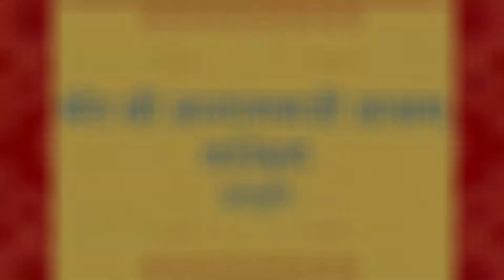भव्य हरिनाम संकीर्तन यात्रा ll वडोदरा शहर ll 30-10-2022 ll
VADODARA -  Sant Shri Asharamji Ashram :

Inspired by Param Pujya Sant Shri Asaramji Bapu

In this channel you can go through to all our old culture and Spiritual
activities.You can get information and knowledge of Param Dharma (Sanatan Dharma).

This is Official YouTube channel of "SANT SHRI ASHARAMJI ASHRAM VADODARA".
Which is Managed and updated by Sant Shri asharamji ashram vadodara yuva group.

Address:-SANT SHRI ASHARAMJI ASHRAM, PADRA ROAD, BILL GAON, VADODARA, GUJARAT, 391410